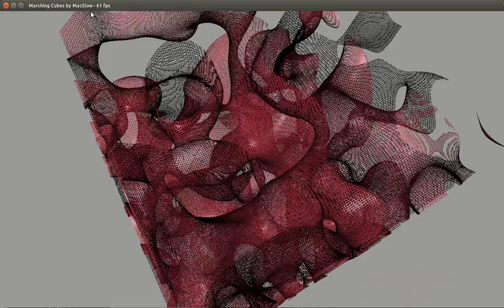OpenGL - Cubical Marching Squares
A quick look at the current status of my implementation of "cubical marching squares"-algorithm for surface-extraction from volume-data, implicit surfaces and surface-data (for retopology).

To follow the development and get further info check the related blog